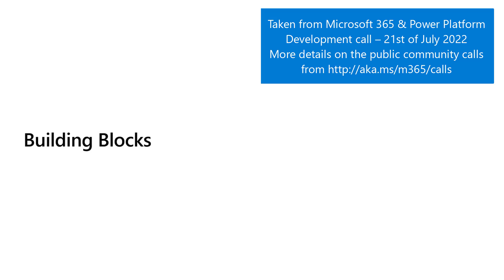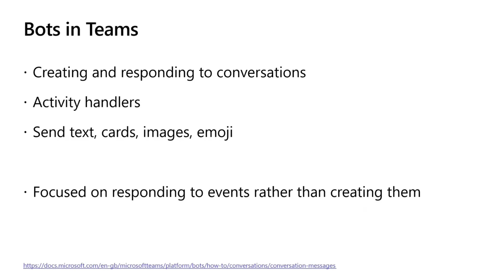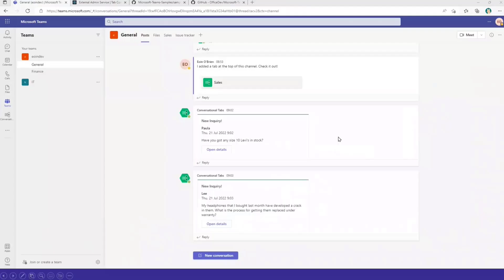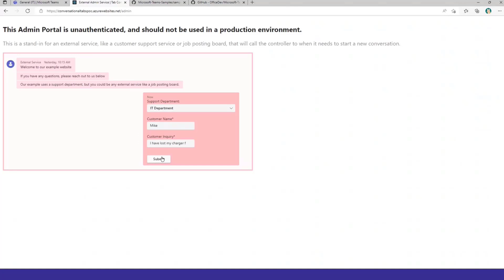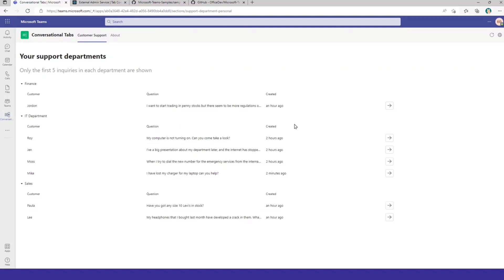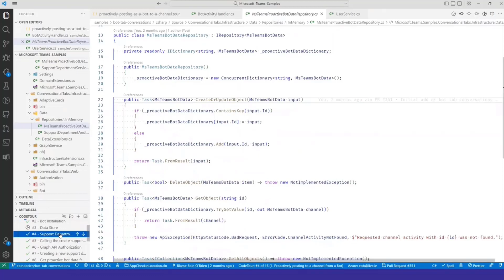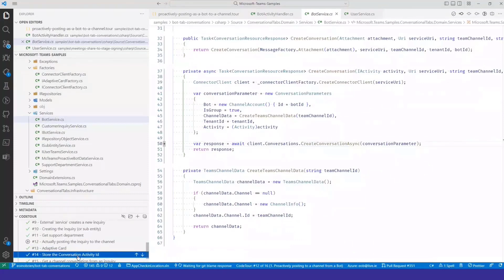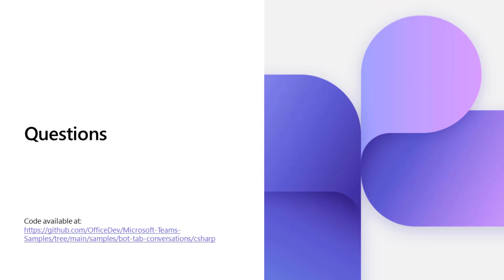Building a conversational tab in a Microsoft Teams app that captures external event conversations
In this 13-minute developer focused demo, Eoin O’Brien points out how in a Microsoft Teams channel tab, one may create a conversation about an external event like an incident ticket including conversation’s context. Implementation - get Service URL from bot install activity, create a conversation using a Bot ConnectorClient, send conversationId to tab to be used in conversational tabs, and open conversation in Tab side panel. CodeTour walk through of presenter’s proof-of-concept sample.  Supports Omnichannel queries, job application and incident ticket management conversations.  This PnP Community demo is taken from the Microsoft 365 & Power Platform Development Community call recorded on July 21, 2022.

Demo Presenter
• Eoin O'Brien (Microsoft)